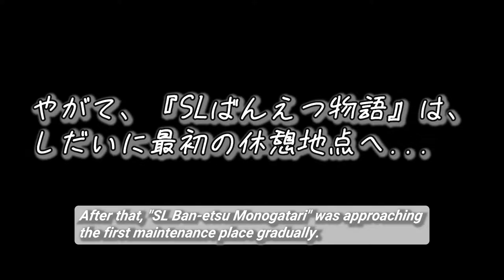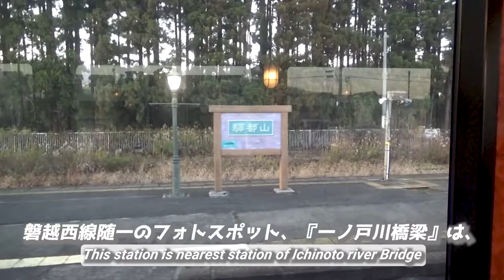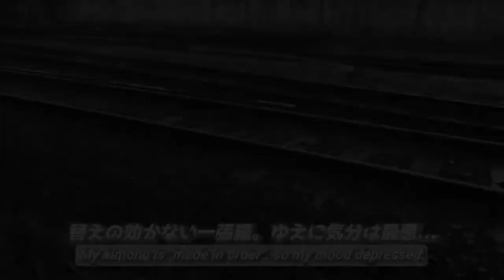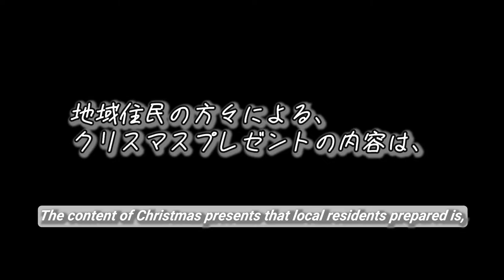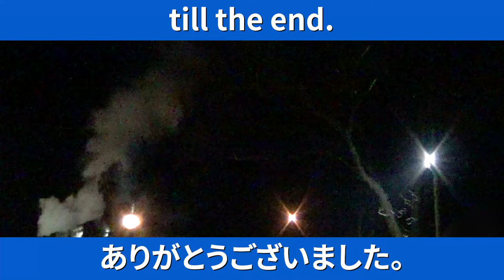【クリスマストレイン/SLばんえつ物語《第2話》】2021年最終運行便に乗って /【SL Ban-etsu Monogatari / 2021】 Christmas Train 《Episode.2》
『【クリスマストレイン/SLばんえつ物語《第2話》】2021年最終運行便に乗って』です。

この動画からが、
蒸気機関車による本格的な鉄道旅行の始まり...

喜多方駅を発して、
山都駅、野沢駅、日出谷駅を経由し、
津川駅まで向かいます✨

00:00 アバンタイトル / Avan Title
00:09 オープニング / Opening
00:24 オープニングタイトル / Opening Title
00:29 本格的な旅の始まり / The beginning of real train journey
01:25 4号車の車内 / Introducing inside of car No.4
02:57 旅はつづく / The view from the train window
03:26 山都駅 / At Yamato Station
03:55 山都駅、出発 / Departed at Yamato Station
06:49 野沢駅にて / At Nozawa Station
08:13 野沢駅、出発 / Departed at Nozawa Station
09:41 日出谷駅にて / At Hideya Station
10:48 日出谷駅、出発 / Departed at Hideya Station
11:50 津川駅、到着 / Arrived at Tsugawa Station
12:32 エンディング/Ending

This time,
I'll show you the episode 2 of journey of "SL Ban-etsu Monogatari / Christmas Train".
From this travel video, the real enjoyable train journey by steam locomotive is beginning.
After left Kitakata Station, we visited Yamato Station,
Nozawa station, and Hideya Station,
then in the end of this video, we arrived at Tsugawa Station.
I wish you satisfy to watch this train journey.